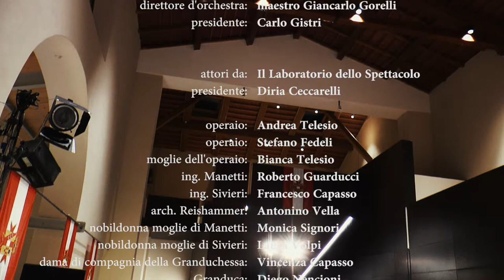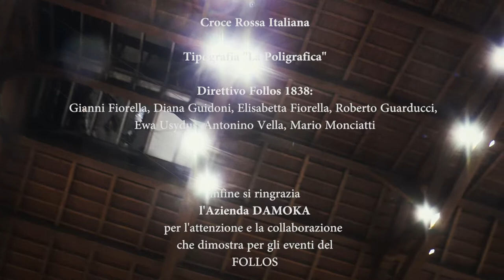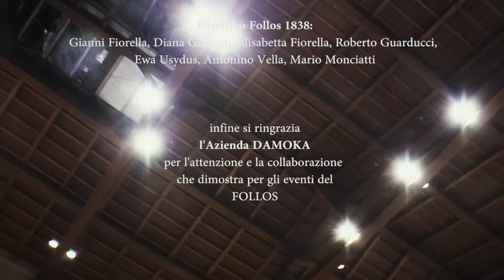Follos - Il ballo ottocentesco a tempo di valzer, polka e quadriglia (Follonica 13.05.2017)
Immagini dal ballo ottocentesco a tempo di valzer, polka e quadriglia con orchestra dal vivo, rievocativo della venuta a Follonica di Leopoldo II per l'inaugurazione della Chiesa di San Leopoldo.
La Filarmonica G. Puccini di Follonica, la Scuola di Ballo "Odissea 2001", il Laboratorio dello Spettacolo, ed il Museo MAGMA coordinati dagli organizzatori di FOLLOS 1838 sotto la regia di Paolo Portanti sono stati protagonisti di un evento rievocativo completo, preparato in molti mesi di lavoro.
Le musiche, i balli e le scene ottocentesche hanno riportato gli spettatori indietro nel tempo a respirare l'aria degli albori della vita della Città di Follonica.

In particolare:

Coordinamento a cura dell'associazione FOLLOS 1838

musiche eseguite dall'orchestra: Filarmonica "G. Puccini" di Follonica
direttore d'orchestra: maestro Giancarlo Gorelli
presidente: Carlo Gistri

attori da: Il Laboratorio dello Spettacolo
presidente: Diria Ceccarelli

operaio: Andrea Telesio
operaio: Stefano Fedeli
moglie dell'operaio: Bianca Telesio
ing. Manetti: Roberto Guarducci
ing. Sivieri: Francesco Capasso
arch. Reishammer: Antonino Vella
nobildonna moglie di Manetti: Monica Signori
nobildonna moglie di Sivieri: Laura Volpi
dama di compagnia della Granduchessa: Vincenza Capasso
Granduca: Diego Nencioni
Granduchessa: Sofia Mangiavacchi

balli a cura di: Scuola di ballo "Odissea 2001"
coreografie: maestro di ballo Mirco Agrò e maestra di ballo Lara Lorenzi

corpo di ballo:
Sofia Mangiavacchi
Diego Nencioni
Alessandra Gorelli
David Bargagna
Arianna Semplici
Adriel di Trani
Barbara Cerri
Rossano Fanelli
Lia Bonacchi
Marco Martini
Barbara Gorelli
Gianni Barbafieri
Ginevra Bargagna
Marco Lippi
Vittoria Fanelli
Rocco Antonini

costumi: Alessandra Gorelli

audio e luci: West Audio

riprese e montaggio: Domenico Massimo Fortunato

regia: Paolo Portanti

Ringraziamenti:
Comune di Follonica
Cantiere della Cultura
Photo Antonella Losignore
Allestimento Centro AUSER Puntone di Scarlino
Vivaio "Il Tulipano"
Croce Rossa Italiana
Tipografia "La Poligrafica"
Direttivo Follos 1838:
Gianni Fiorella, Diana Guidoni, Elisabetta Fiorella, Roberto Guarducci, Ewa Usydus, Antonino Vella, Mario Monciatti

infine si ringrazia l'Azienda DAMOKA
per l'attenzione e la collaborazione che dimostra per gli eventi del FOLLOS